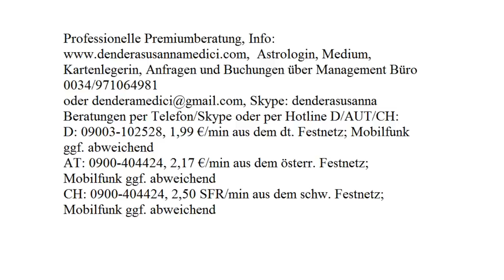Tageshoroskop: 10.10.2017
Astrologische Beratung: 250.-€/h
Mediale Beratung: 250.-€/h
Kartenlegen: 100.-€/h
Alternativ:
Hotline:
Bankverbindung:
Banco Sabadell
IBAN: ES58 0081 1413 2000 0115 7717
BIC: BSABESBB
Inhaber: Dendera Susanna Medici
Buchungen und Anfragen über das Management Büro:
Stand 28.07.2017